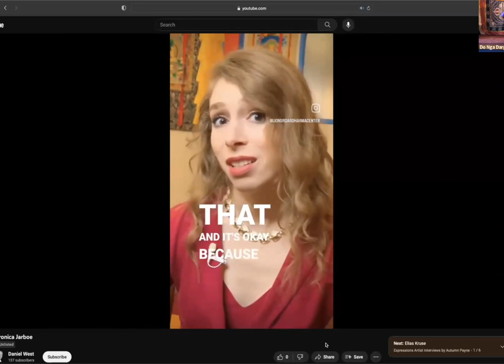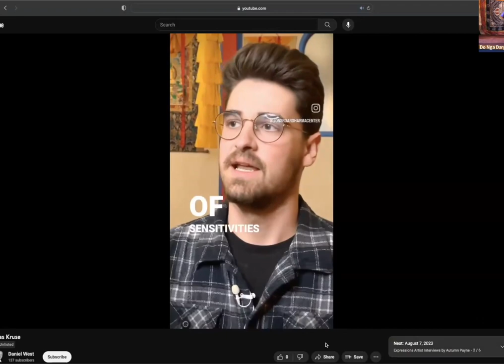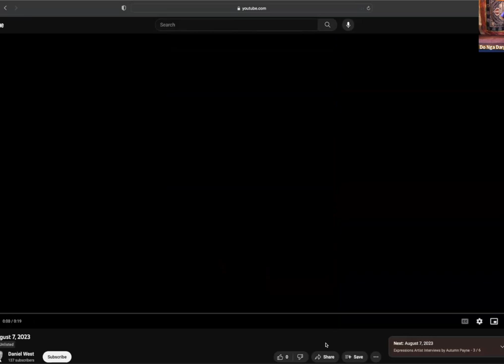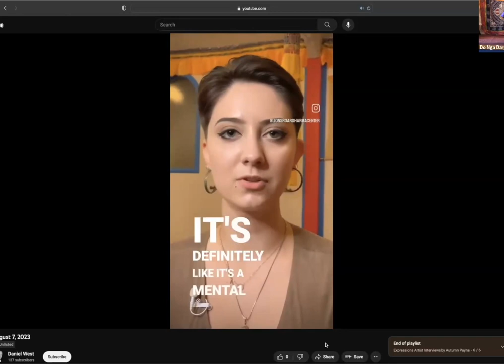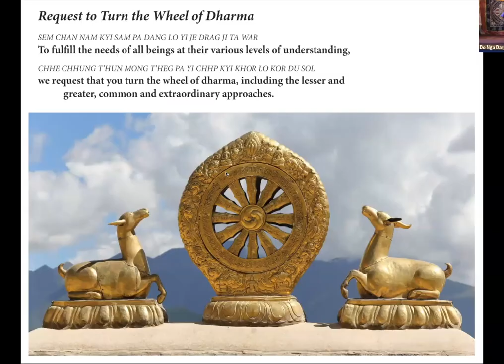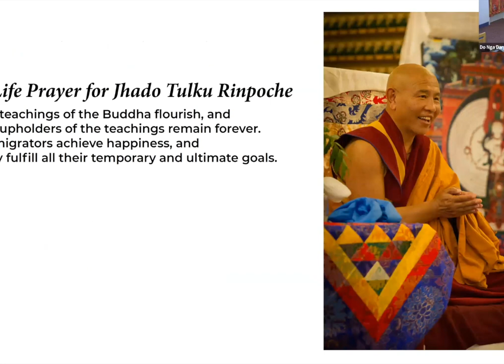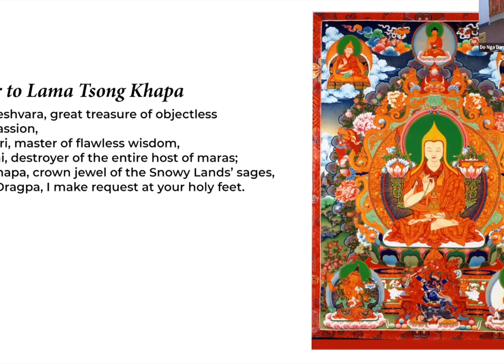Transparency & Vulnerability on The Path Sangha member Daniel West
In this talk, Daniel West, a student of Lama Yeshe Jinpa, shares his deeply personal journey of transformation at Lion's Roar over the past six years. Drawing inspiration from a New Year's post by Clemon Charles, Daniel delves into the concept of "Bridge People" - those who courageously share their vulnerabilities to offer solace to others.

Daniel's narrative is a testament to the power of community, discipline, transparency, and service. He candidly speaks of his struggles with anxiety, shame, addiction, and the quest for inner peace. His story underscores the importance of authentic connection within the Sangha, highlighting how confronting personal demons, with the support of a compassionate community, can lead to profound healing and growth.

This talk is a heartwarming testament to the transformative power of vulnerability, the importance of genuine community, and the profound insights that come from embracing the Buddhist path with an open heart.